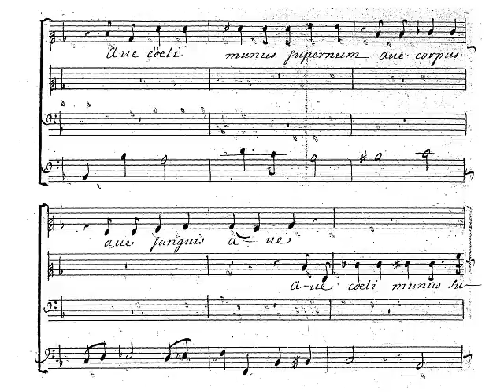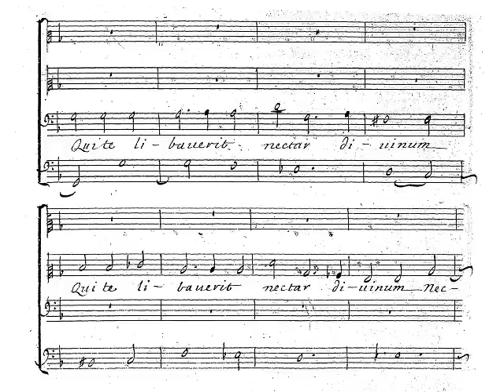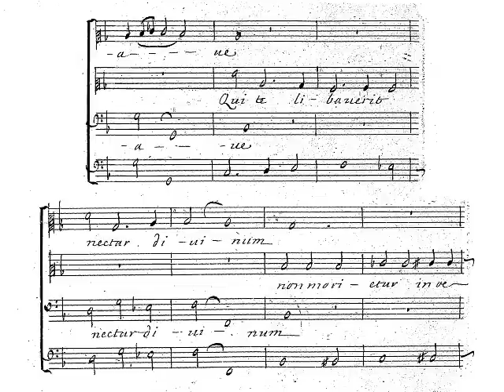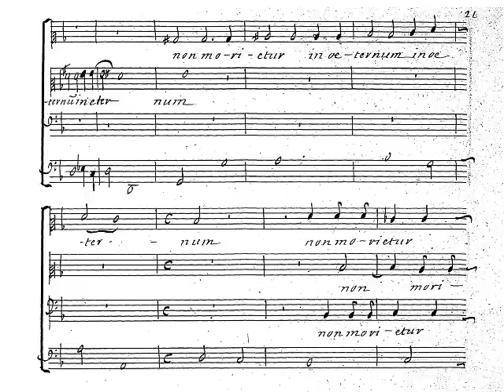Lully: LWV 77/2. Ave cœli - Lesne, Fouchécourt, Fauché (Christie)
Ave cœli munus supernum, LWV 77/2

Petit motet for three voices and basso continuo

Text: Anonymous

Petite haute-contre I: Gérard Lesne, countertenor
Petite haute-contre II: Jean-Paul Fouchécourt, tenor
Basse: François Fauché, bass

conducted by William Christie

Musicians:
Éric Bellocq, theorbo
Élisabeth Matiffa, bass viol
William Christie, organ

The score featured in this video is from the manuscript 'Mottets a 3 voix / Et symphonies / de feu Mr. de Lully / Tome second' (atelier Philidor, circa 1703-6, Bibliothèque nationale de France).

In this manuscript, the first bar on the page that can be seen at 2:40 mistakenly repeated the last bar of the previous page; we have edited it out.

Eser and Marc D.